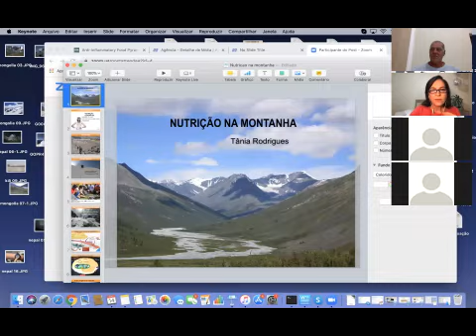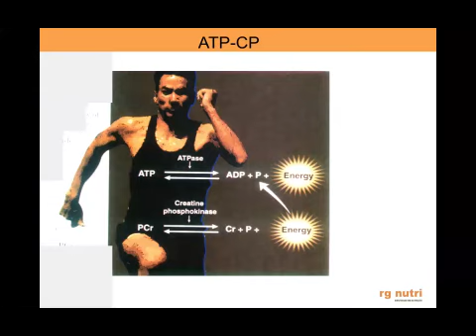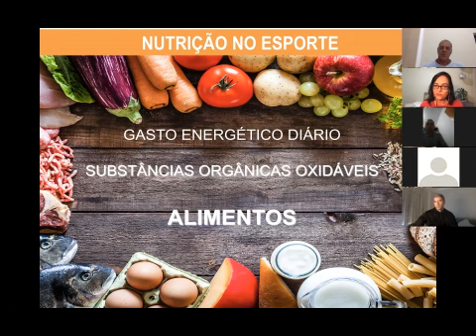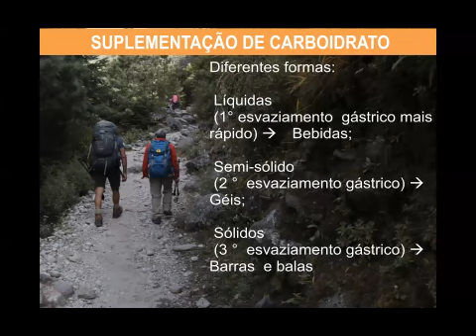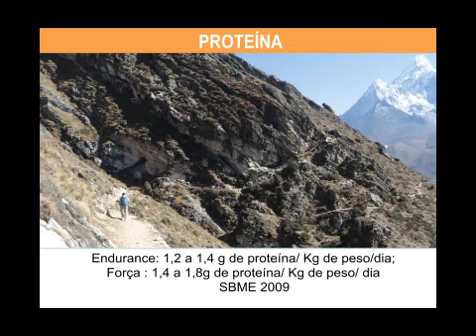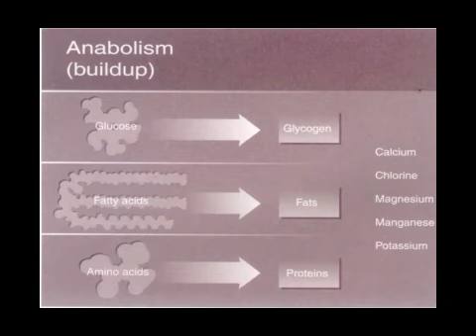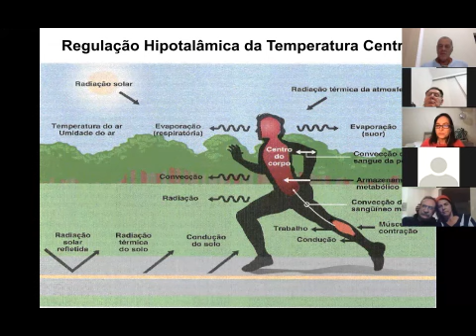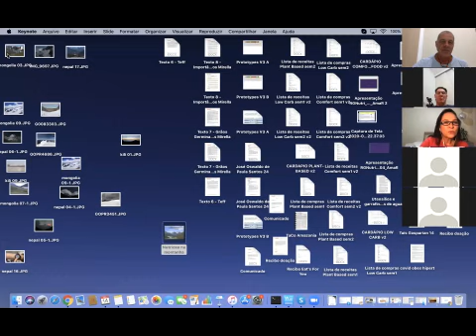Palestra TALKS ME Nutriçao na montanha, Tania Rodrigues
Teremos a oportunidade de aprofundar nossos conhecimentos sobre nutrição na montanha com Tânia Rodrigues, que nos falará sobre produção de energia em treinos de alta intensidade, alimentação pré e pós treino, adequação nutricional em treinos específicos para montanha, suplementos alimentares em situações especiais, quais alimentos não podemos esquecer levar quando vamos na montanha.

BIO. Tânia Rodrigues  é Nutricionista UMC 1986 - CRN3-2486, especialista em Fisiologia do exercício - Unifest, titulada Especialista em Nutrição Esportiva (ASBRAN), mestre em Gerontologia Social - PUC-SP, sócia Diretora Técnica da RGNutri, docente convidada dos cursos de Pós-Graduação de Nutrição Clínica e Esportiva do CEEN –PUC de Goiás e CEFIT – SP e em várias cidades brasileiras, co autora das Diretrizes 2003 e 2009 da Sociedade Brasileira de Medicina do Esporte, presidente fundadora da Ass. Bras. De Nutrição Esportiva ( ABNE) e atual presidente na gestão 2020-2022.